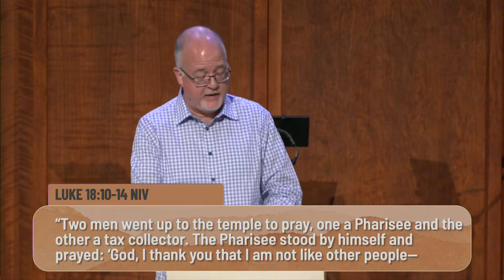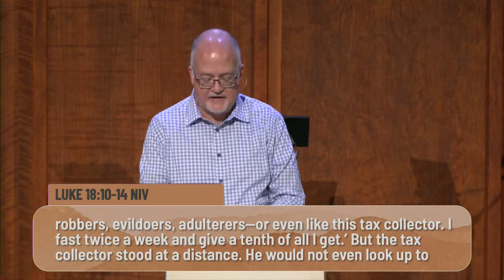Pursuing Real Treasure | with Pastor Tim Ponzani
Tim Ponzani is the Regional President and Executive Minister of Converge Northeast. As a part of the Master Class series, Tim speaks about the spiritual discipline of fasting. Tim continues his sermon, "Pursuing Real Treasure", by relating fasting to the subject that Jesus talks about next in "The Sermon on the Mount" - developing treasures in heaven.
NEW! Listen to our sermons wherever you get your podcasts!
Search for the "Valley Avon Podcast" by Valley Community Baptist Church

WHAT IS CHRISTIANITY ALL ABOUT?
With one simple drawing, Senior Pastor Rob O’Neal explains the overall story about God and Jesus … in four minutes!

CURIOUS ABOUT OUR CHURCH?

Is there something or someone we can pray for or celebrate with you? Our staff will pray over your confidential requests and praises every week.

Sundays at 9 a.m. and 10:45 a.m.
Address: 590 West Avon Rd, Avon, CT US 06001